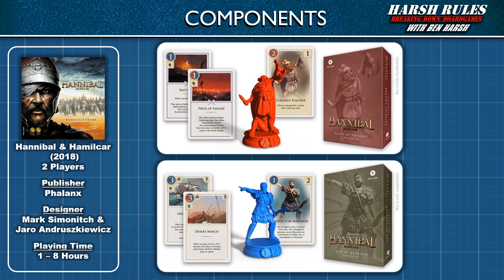Harsh Rules - Hannibal & Hamilcar - Expansion Bonus Episode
Let's look at the two small expansions for Hannibal & Hamilcar